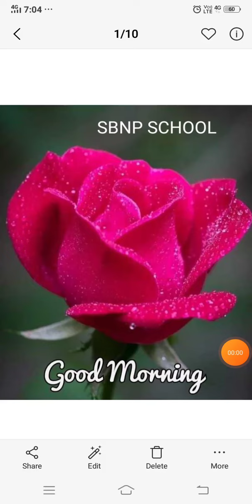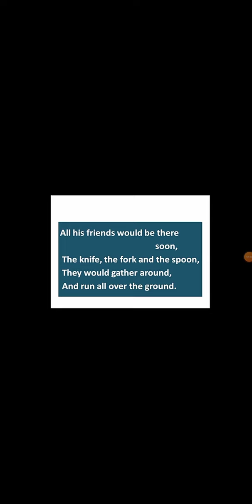3 std English poem